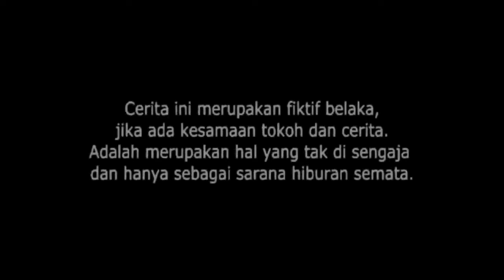Video Lucu Permainan Motor Vespa || Siputra Bermain Seru Banget !!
Video kali ini saya mengangkat kisah tentang Siputra yang sangat senang dengan permainan anak kecil yaitu berupa motor vespa-vespaan kecil ,yg mana Siputra selalu semangat ring gembira ketika bermain mainan itu,ya jika teman temanku semuanya penasaran dengan video kali ini, silahkan klik video ini dan selamat menyaksikan!!